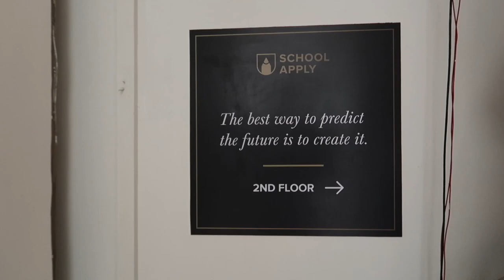Hyderabad Meetup ft. The Indian Savage | That Indian Guy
Join the That Indian Guy Facebook Group to connect with other fellow students